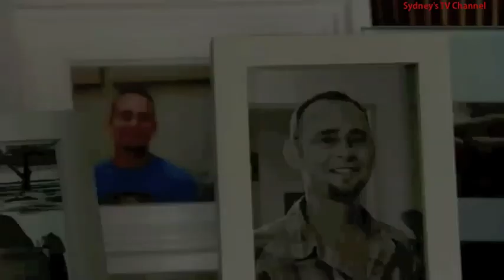Nine News Sydney | Montage | 17 November 2013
Including Opener, Playout's to/from breaks, "Philippines Typhoon", "Seoul Helicopter Crash", "Motorcycle Crash", Special Report Promo, Sponsor Billboards, Weather and Closer (apologies for minor glitch)

I couldn't help but notice the absence of Denham Hitchcock from the devastation in the Philippines. If you haven't already heard the popular Nine reporter has reportedly "dropped out of contract renegotioations, allegedly after failing to secure a spot on the 60 Minutes team", according to the Sunday Telegraph today. There are also rumours that he has been in talks with rival Sunday Night instead. The Sunday Telegraph continues to state, "His manager said no contract has yet been signed but Nine News boss Darren Wick this week confirmed his departure".

With Peter Overton and Ken Sutcliffe.